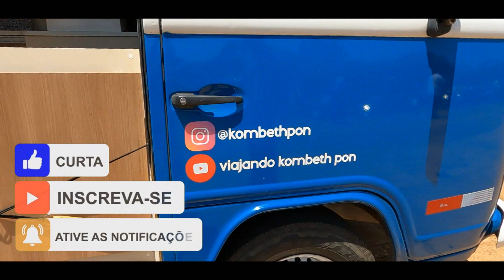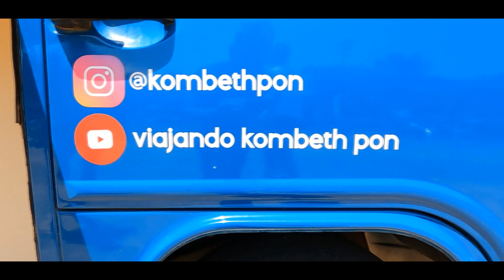Kombi home charmosíssima (Kombeth pon).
Conheçam uma Kombi home espetacular e charmosíssima, a Kombeth Pon.